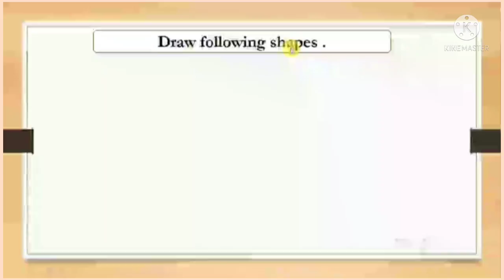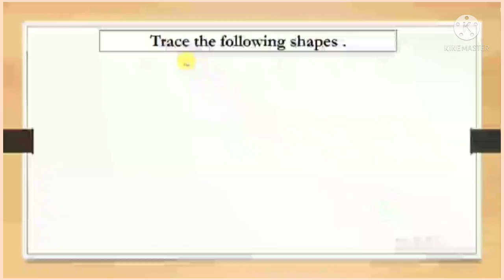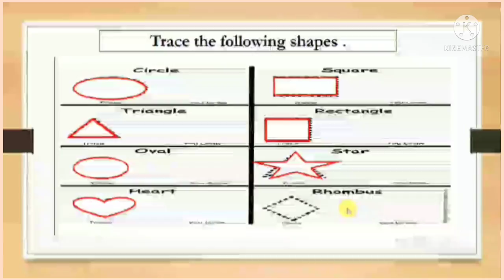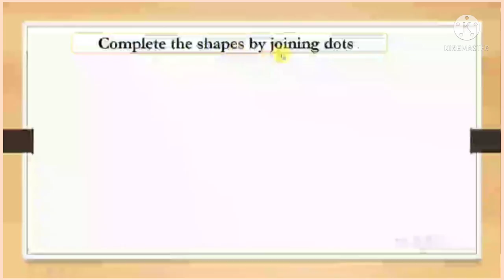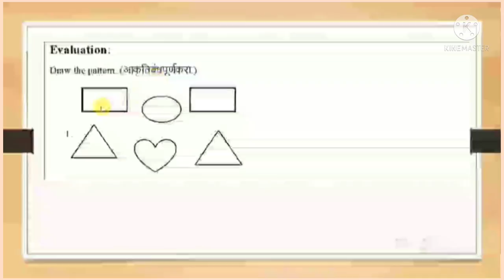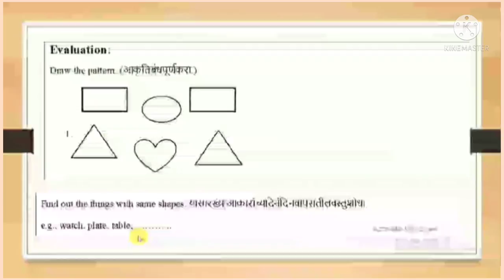Activity 34/Bridge Course English Std 2/Identifies Shapes/Sizes